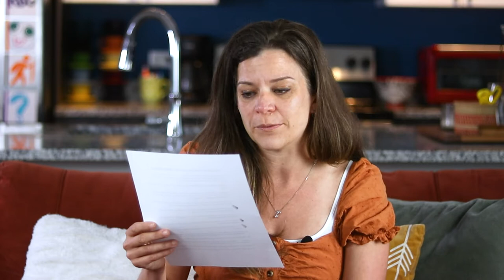PES Society Vice President Discusses Renewable Sources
Dr. Julio Romero Agüero is Vice President, Strategy & Business Innovation at Quanta Technology. He has 25 years of experience, he provides leadership to Quanta Technology in the areas of technology and business strategy, innovation, grid modernization, distribution systems planning, reliability, resiliency, and integration of distributed energy resources and emerging technologies. He has developed solutions in these areas for electric utilities and regulatory boards in the USA, Canada, Latin America, the Caribbean and Asia. He is a Senior Member of the IEEE and currently serves as Vice President, Membership & Image in the IEEE PES Governing Board. He has served as Chair of the IEEE Distribution Subcommittee, Chair of the IEEE Working Group on Distributed Resources Integration, Editor of IEEE Transactions on Power Delivery, and Editor of IEEE Transactions on Smart Grid. He is an Adjunct Professor at University of North Carolina at Charlotte.

-Edited by Scott Michael Media